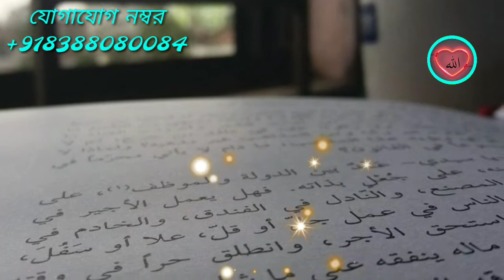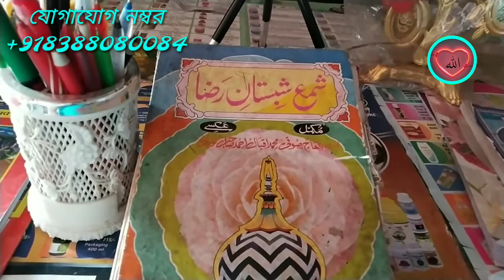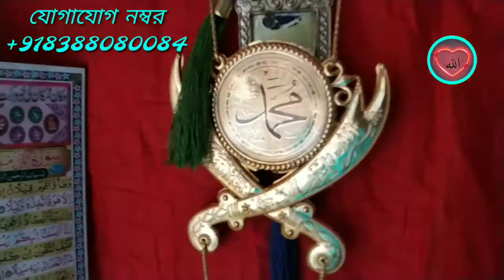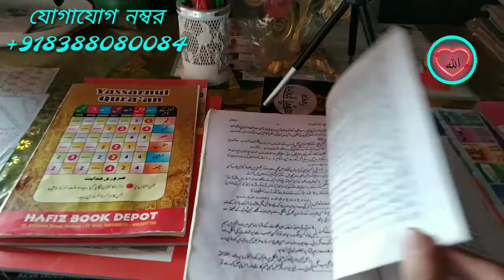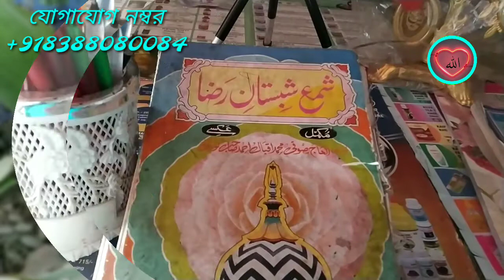জিলহজ মাসের ৯ তারিখে শুধু পানি বিতরণ করুন আপনার বড়ো থেকে বড়ো মনের ইচ্ছা পূরণ | পরীক্ষিত আমল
নাম- মুফতী ফরীদ রাজা রেযবী মাযহারী

সুস্থ থাকুন ভালো থাকুন আর আপনি উপকার পেলে আপনার নিজের মানুষের কাছে আমার ভিডিও গুলো শেয়ার করে ঈমানী দায়িত্ব পালন করুন।